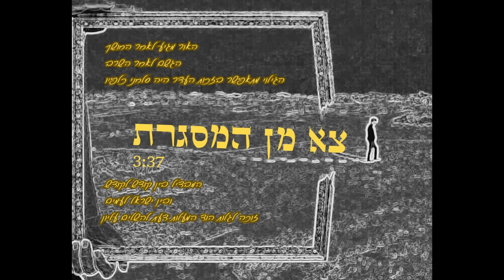אליאב - צא מן המסגרת (prod. by Sagiv Shvid &Maor Buskila)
בס"ד
שיחות הר״ן פב
"בְּזֹאת יָדַעְתִּי כִּי חָפַצְתָּ בִּי כִּי לֹא יָרִיעַ אוֹיְבִי עָלָי" (תְּהִלִּים מ"א־יב).
בָּזֶה שֶׁאוֹיְבִים שֶׁלִּי אֵינָם רָעִים, כִּי צַדִּיקִים חוֹלְקִים עָלַי, בְּזֹאת יָדַעְתִּי כִּי חָפַצְתָּ בִּי.
חלק מילים מהספר ; אין מקום רחוק
חלק מילים שלי
וחלק של דוד המלך
לחן ושירה מהלב שלי אליכם - אליאב
החליל הכינור והמנדולינה של ניר מוצרי
הגיטרות והבאס של מושיק לנדאו
ההפקה התיכנותים וההקלטה של שגיב שויד ומאור בוסקילה התותחים
הוקלט באולפני סאונד בטר הפקות
מיקס מסאטרינג של יוסי עמוס האלוף
השיר נכתב ביאכטה של דני פרץ ובהשראתו
אבא תודה
מילים:

האור מגיע לאחר החושך
הגשם לאחר השרב
הגילוי מתאפשר בזכות העדר היה סלחני כלפיו

צא מן המסגרת והסתכל אל מעבר לשמים.

המבדיל בין קודש לקודש
ובין ישראל לעמים
זוכה לגלות הוד המעלות דעת להשלים עליון
צא מן המסגרת והסתכל אל מעבר לשמיים ...

בזאת ידעתי כי חפצת בי
שאני אומר תיקון כללי
אשרי התמימים שככה הם שרים
חפלות בקברי הצדיקים
חפלות על הגג של השכנים

ליצירת קשר ושיתופי פעולה:

יעקב דרייזין קידום ויצוג אומנים